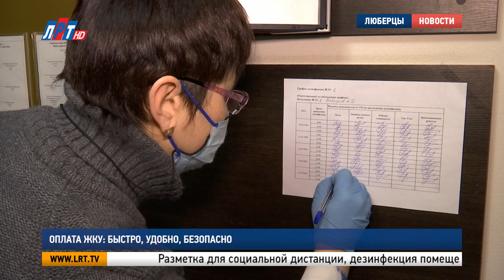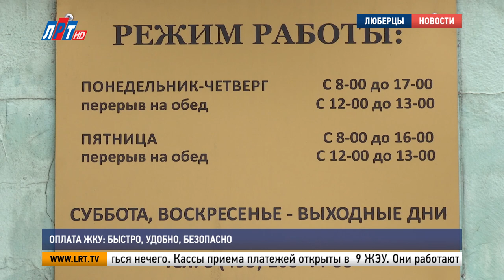Оплата ЖКУ: быстро, удобно, безопасно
Кассы для оплаты услуг ЖКХ вновь доступны для жителей Люберец. В городском округе заработало 9 точек для приема платежей. Как сейчас проходит это процесс - расскажет наш корреспондент.

Разметка для социальной дистанции, дезинфекция помещения 3 раза в сутки и тщательная обработка кассовой зоны после каждого клиента. Работа в ЖЭУ-1 проходит в обычном режиме, но в необычных условиях. Желающих оплатить квитанцию по старинке меньше не стало.

Екатерина Уваркина, оператор кассир ЖЭУ-1 г.о. Люберцы:
"Стали приходить молодые. За своих соседей платить, за бабушек, за дедушек, даже приходят волонтеры на мое удивление, это очень даже приятно".

Оплачивать через кассу удобнее. Так объясняют свой приход в ЖЭУ жители ближайших домов. Тем более, здесь соблюдены все меры предосторожности. Опасаться нечего.

Наталья Гаврилюк, жительница г.о. Люберцы:
"Просто важно, чтобы был бумажный документ. Мало ли, что-то с интернетом, иногда его может не оказаться. Привычнее складывать все, сохранять эти квитанции, чтобы они были".

Кассы приема платежей открыты в  9 –ти ЖЭУ. Они работают в будни с 8-ми до 17-ти часов.

Наби Бабиров, начальник ЖЭУ-1 г.о. Люберцы:
"Просим вас прийти, оплатить жилищно-коммунальные услуги, у кого нет возможности через онлайн. Можете прийти, оплатить в ближайшем ЖЭУ. Желаю всем здоровья. Берегите себя и своих близких".

Получить необходимую информацию можно у сотрудников Единой диспетчерской службы ЖКХ.